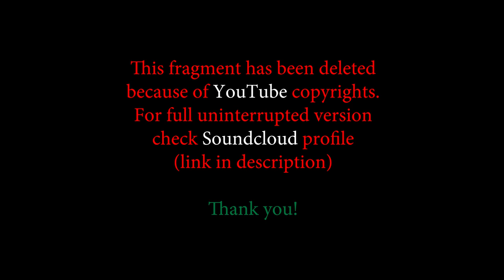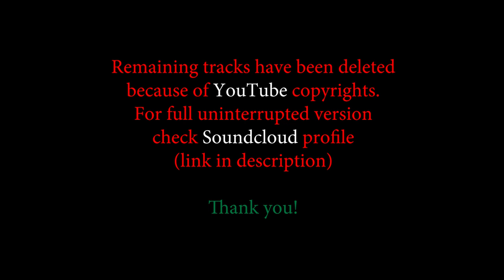Urban Kiz 2023 vol. 27 - live mixtape (83-106 bpm)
Live mix by DJ Madej (Poland)
Full tracklist below!

TRACKLIST:
DJ Olu - Falling For You
DJ Chad x Dalela - Arrependida
SUJA PROD x Blvck Skyle - Take U (Tarraxo Remix)
Traybeatz - ICEOLATOR
DJ LaRoca - Doin' it (Tarraxo Remix)
DJ Ironman x Delio Tala - Sometimes
DJ Shark - Shape of My Tarraxo
Taylor Gasy - Magic
Stefanio Lima x Beioncy - Gira Garrafa
DJ Charley Raymdtc x Juvencio - Saudades
DJ Shark x Ky Sheny x Daniela - Txam Txam
DJ Shark x Midos - Vem Aquí
DJ Ichigo x DJ Nice Life x Joaquina - Vou Te Animar
DJ Nice Life x Enoque Salomao - Nobody Like You
DJ Madej x Juvencio - Fire (Prod by DJ Madej)
DJ Chad x Dalela x DJ Remcy - Me Cola
DJ Charley Raymdtc x Daniela - Chu Chu
DJ Lana MW - F.D.A. 3
DJ Charley Raymdtc x Juvencio - WAWEH
DJ Ironman - Drop That Shit
DJ Dva x Delio Tala - Opostos
DJ Papa Luc - Harvest
Preto Show x Anderson Mário - Djeguedje
Elji Beatzkilla x William Araujo - Xdamas
Adekunle Gold - Do You Mind DELETED FROM YOUTUBE VERSION
Soweto feat. Omah Lay & Tempoe - Victony DELETED FROM YOUTUBE VERSION
Tyla x Ayra Starr - Girl Next Door DELETED FROM YOUTUBE VERSION
Omah Lay - how to luv DELETED FROM YOUTUBE VERSION